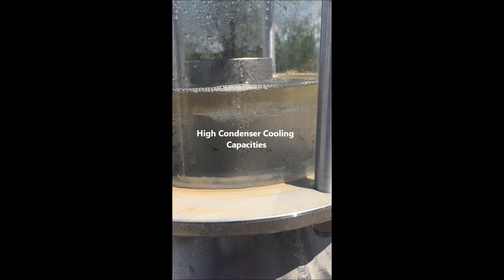NEO Steam Distillation Units